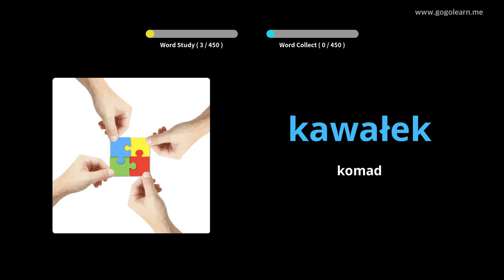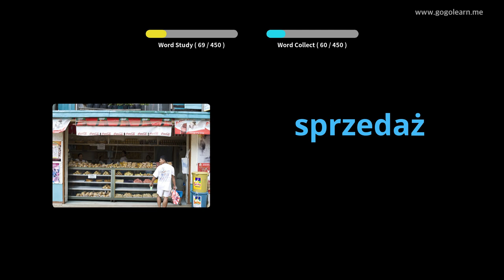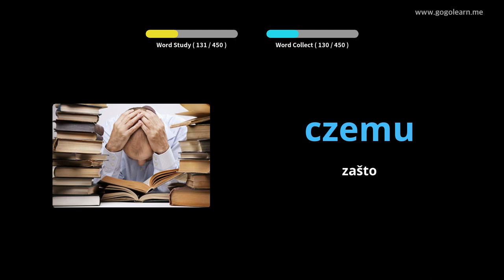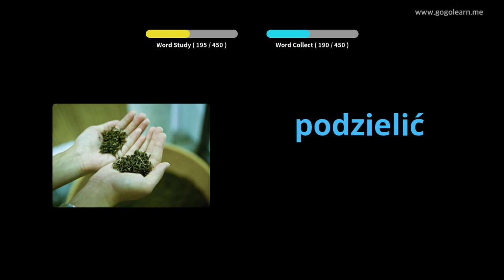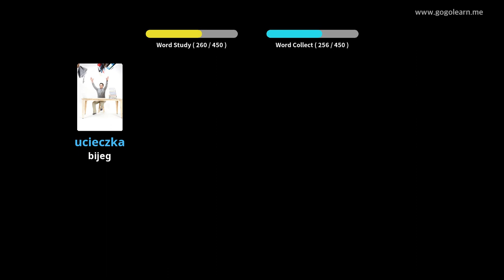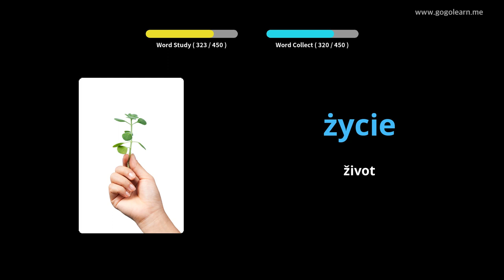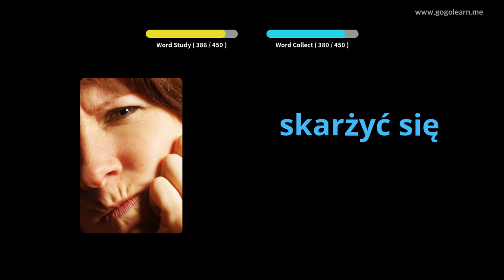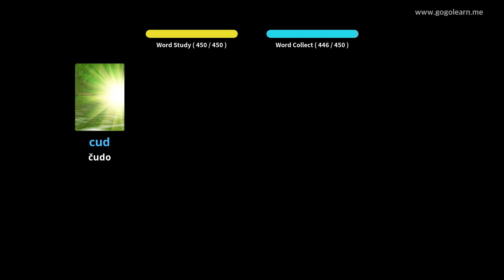Poljski vokabular Osnovna škola | Golearn